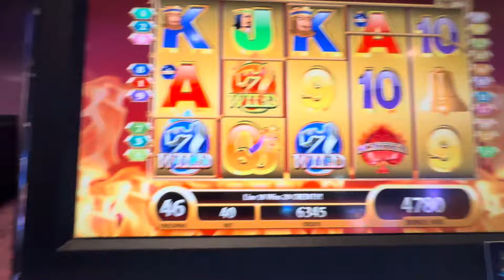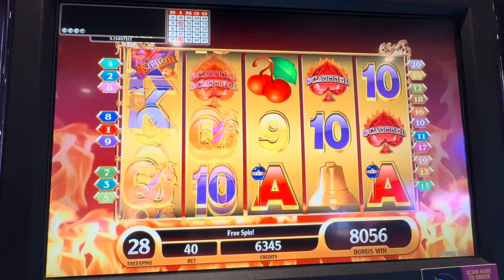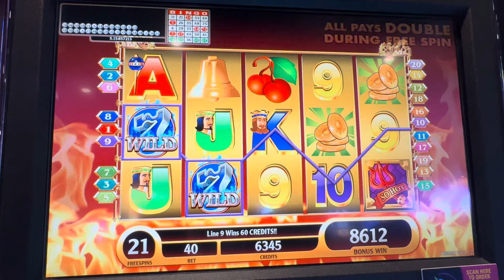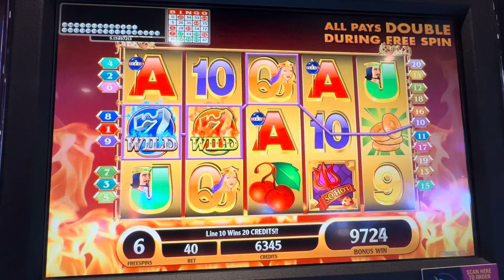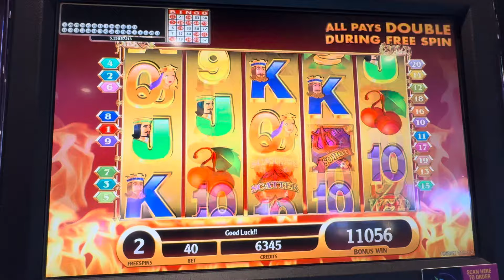Kickapoo Lucky Eagle, So Hot . I honestly was just trying to kill time. There’s a 2nd part to this.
1st off Shout out to Mr B , the only reason I decided to sit on this particular slot was because I know he loves these type games. I honestly was just trying to kill time as I was waiting on them to fix an issue with my free play , So I wasn’t even going to record because I was just going to low ball . I started betting 20 cents and saw that it was doing decent so I went up just a bit. Then the bonuses just kept coming .  I know it’s not like OMG but I’d never had this type of luck playing this small, I’ll be uploading more videos in the next few min.